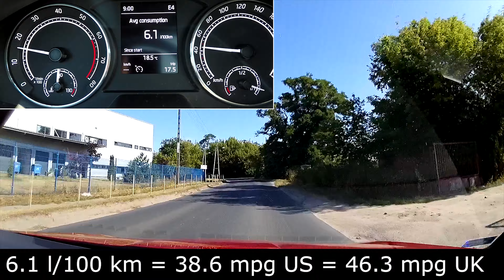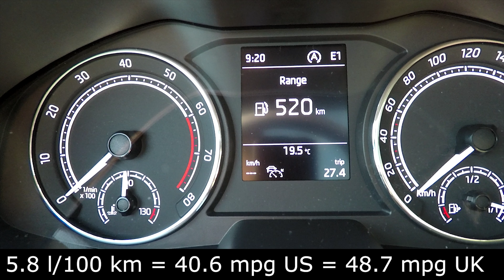Skoda Scala 1.5 TSI: fuel consumption (economy) in city (real-life test) :: [1001cars]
Here you have the real-life test of fuel consumption (fuel economy) in Skoda Scala 1.5 TSI (2019/2020) in a city (also in heavy traffic). Results:
5.8 l/100 km (40.6 mpg US / 48.7 mpg UK)

I checked real consumption on petrol station and I filled up 2% more than computer showed. It is typical difference in modern cars.